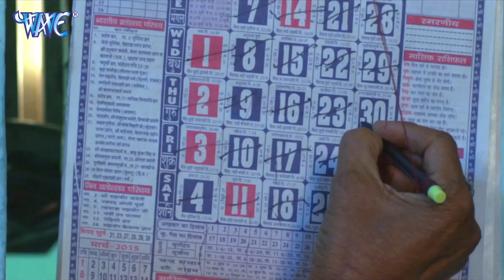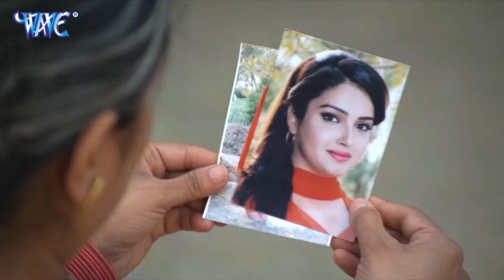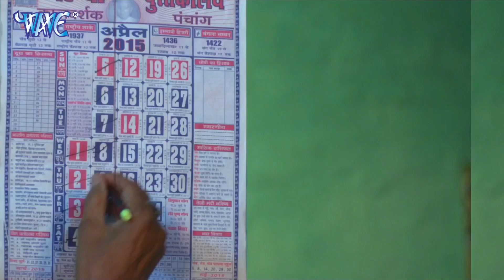निरहुआ जब बना करोड़पति फिर उसके घर वाले उसके साथ क्या किये पूरा वीडियो जरूर देखे